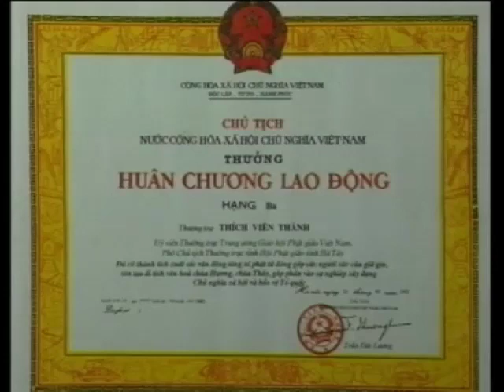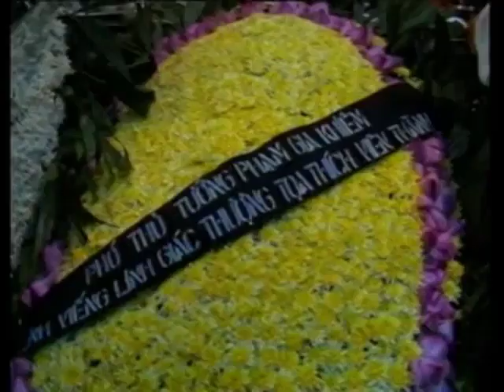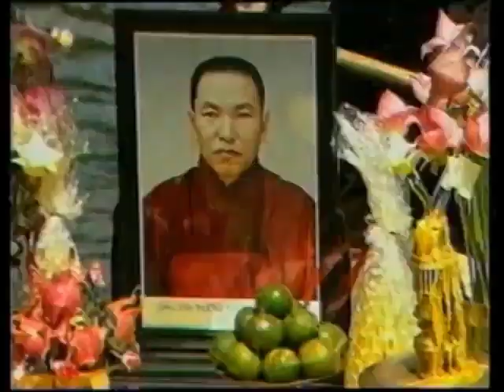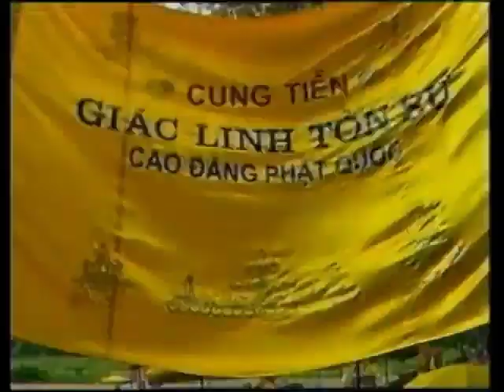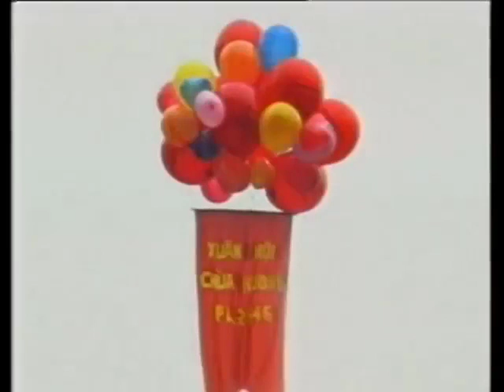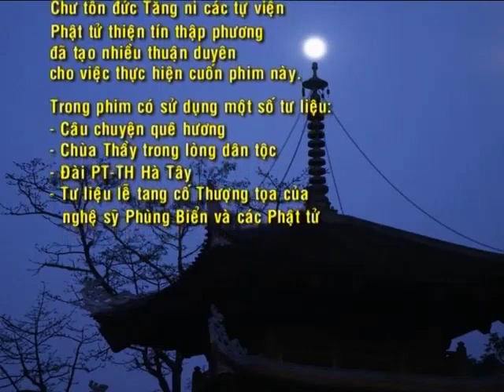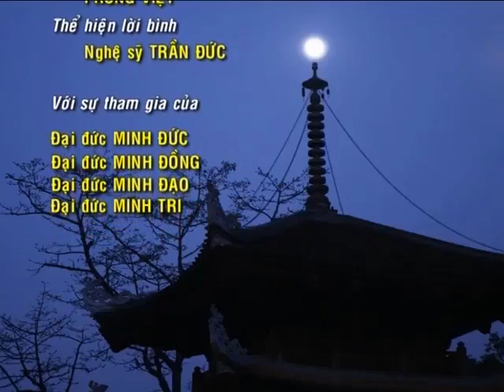Lễ tang cố Hòa thượng Thích Viên Thành (1950 - 2002) - Trụ trì Chùa Hương đời thứ 11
Hòa thượng Thích Viên Thành (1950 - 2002) trụ trì Chùa Hương đời thứ 11 là một vị Cao Tăng đắc đạo, bậc chân tu của Phật giáo Việt Nam với sở học uyên thâm, giới đức trang nghiêm, từ bi vô lượng, Ngài đã hiến cả cuộc đời cho Đạo Pháp, cho Dân tộc và tận tâm tận lực vì thế hệ Tăng Ni hàng hậu học, vì Phật tử bốn phương, vì chúng sinh…. Suốt đời, Hoà thượng luôn tâm niệm: Chỉ có Trí Tuệ mới là sự nghiệp chân chính của người xuất gia. Ngài đã để lại nhiều tác phẩm, dịch phẩm Phật giáo. Ngài luôn quan tâm đến việc đào tạo, giáo dục thế hệ Tăng Ni trẻ.

Hòa thượng Thích Viên Thành có gần 100 vị đệ tử xuất gia. Là Thầy của các Thầy nhưng Ngài rất khiêm cung. Với sức giáo hoá cảm phục tha nhân đặc biệt khiến bất kỳ ai diện kiến Thầy cũng phát khởi tín tâm tu hành giải thoát, thuận lý chân như.

Hòa thượng Thích Viên Thành là Thầy Tổ Phật giáo Kim Cương Thừa của Việt Nam, Ngài đã khai sáng phục hưng, phát triển Phật giáo Kim Cương Thừa ở nước ta, đưa Truyền thừa Drukpa từ đất nước Bhutan Vương quốc Phật giáo ở miền đông Dãy Himalaya hoằng truyền vào nước ta từ năm 1992 với tâm nguyện đem sự thực hành của truyền thống Kim Cương Thừa góp phần vào sự phát triển của Phật giáo Việt Nam vì lợi ích người dân và hữu tình trong nước. Ngài đã sáng lập Đạo tràng Chân Tịnh cho Phật tử khắp nơi được tu học Phật Pháp.

Hòa thượng Thích Viên Thành đã đảm nhiệm các chức vụ:
- Phó Ban Giáo dục Tăng Ni Trung ương Giáo hội Phật giáo Việt Nam
- Phó Ban Văn hoá, Phó Ban Từ thiện Trung ương Giáo hội Phật giáo Việt Nam
- Uỷ viên thường trực Hội đồng Trị sự Trung ương Giáo hội Phật giáo Việt Nam
- Uỷ viên Ban Hoằng Pháp Trung ương Giáo hội Phật giáo Việt Nam
- Phó ban Trị sự Kiêm Chánh thư ký Tỉnh Hội Phật giáo Hà Tây
- Phó Viện trưởng, kiêm Trưởng Ban Bảo trợ Học viện Phật giáo Việt Nam tại Hà Nội
- Phó Hiệu trưởng Trường Trung Cấp Phật học Hà Tây
- Đại biểu Hội đồng nhân dân, Uỷ viên Mặt trận Tổ quốc tỉnh Hà Tây
- Trưởng Ban Trị sự Phật giáo tỉnh Phú Thọ
- Trụ trì Chùa Hương, chùa Thầy, chùa Vạn Niên,…

Ngài đảm nhận các công việc, các chức vụ chỉ vì lợi ích cho số đông, cho đồng bào và dân tộc.

Do những công lao đóng góp cho Ðạo pháp và Dân tộc, Ngài đã được Ðảng, Nhà nước và Giáo hội tặng thưởng nhiều bằng khen và giấy khen như Huân chương Lao động hạng Ba, Huy chương Vì sự nghiệp đại đoàn kết dân tộc, Huy chương Vì sự nghiệp bảo tồn văn hoá dân tộc, Huy chương Vì sự nghiệp nhân đạo...

Trong suốt cuộc đời hoằng pháp độ sinh không mỏi mệt của mình, với tâm nguyện đem sự thực hành tâm linh lợi ích cho nhân dân Việt Nam, đặc biệt thắp sáng truyền thống Kim Cương Thừa vốn đã từng được truyền vào Việt Nam cách đây hơn 1000 năm, Ngài đã thiết lập mối nhân duyên Phật pháp với các bậc Thượng sư Truyền thừa Drukpa, truyền thống Phật giáo Đại thừa – Kim Cương thừa lừng danh với khả năng tu chứng và sự thực hành tâm linh thanh tịnh của các bậc Yogi giác ngộ, với di sản tâm linh quang vinh siêu việt suốt 800 năm phụng sự nhân loại và vũ trụ.

Với sở học uyên thâm, giới đức trang nghiêm, từ bi vô lượng, những tưởng Hòa thượng còn trụ thế lâu hơn để hướng dẫn Tăng Ni và Phật tử trên con đường tìm về bến giác. Nào ngờ cơn bạo bệnh chợt đến, Hòa thượng thuận lẽ vô thường trả tấm thân tứ đại lại cho trần gian mộng ảo để trở về thế giới vô tung bất sinh bất diệt vào lúc 18 giờ 40 phút ngày 31 tháng 5 năm 2002 (tức ngày 20 tháng 4 năm Nhâm Ngọ), trụ thế 53 năm, hạ lạp 32 năm, để lại tâm nguyện tha thiết hướng về phát triển của Truyền thừa Drukpa tại Việt Nam.

Bảo Tháp Chân Tịnh là nơi an nghỉ của cố Hoà thượng Thích Viên Thành rất linh thiêng, ít người biết khi đến Chùa Hương, mọi người khi đến Chùa Hương hãy chí tâm thành kính đỉnh lễ Bảo tháp Chân Tịnh sẽ được Ngài gia trì trên con đường tu hành cũng như trong cuộc sống. Bảo tháp Chân Tịnh ở phía trái chùa Thiên Trù theo hướng nhìn từ dưới sân lên.

53 năm tuy ngắn ngủi nhưng Hòa thượng đã sống một cách trọn vẹn, đầy ý nghĩa, đã hiến trọn cả cuộc đời cho Ðạo pháp, cho Dân tộc. Hạnh nguyện vô ngã, vị tha của Hoà Thượng luôn là tấm gương sáng, là ngọn hải đăng soi sáng cho Tăng Ni, Phật tử hôm nay và mãi mãi về sau!

Nam Mô Hương Tích Sơn môn Đệ thập nhất thế Tổ sư, Chân Tịnh Bảo Tháp Ma ha Sa môn Tỷ khiêu Bồ tát giới A xà lê Đại sư pháp húy Thích Viên Thành pháp hiệu Thuần Hòa, tự Nguyệt Trí giác linh ngự tọa 🙏🙇 🙏🙇 🙏🙇
Nam Mô Kim Cương Thượng Sư Thích Viên Thành 🙏🙇🙏🙇🙏🙇